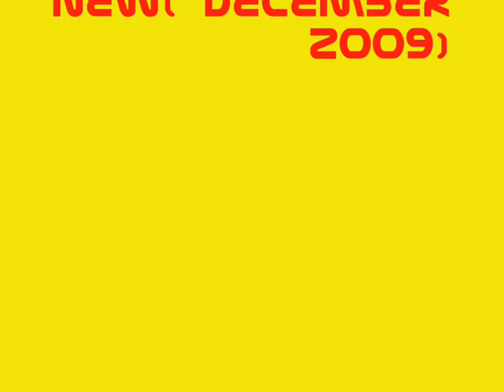Jeff Redd -Take You Higher(New December 2009).wmv